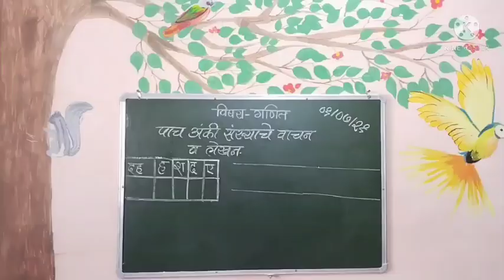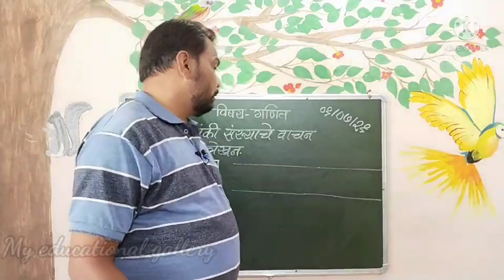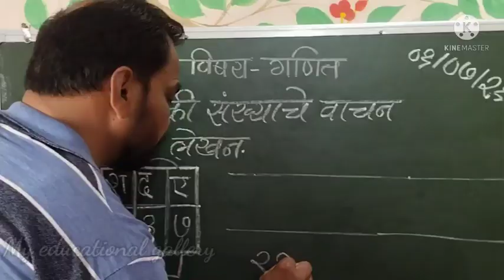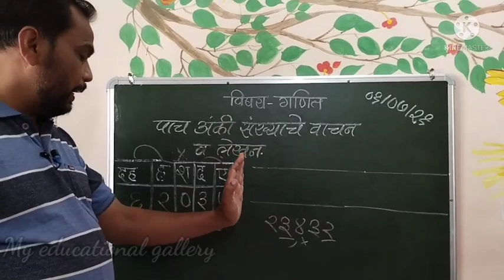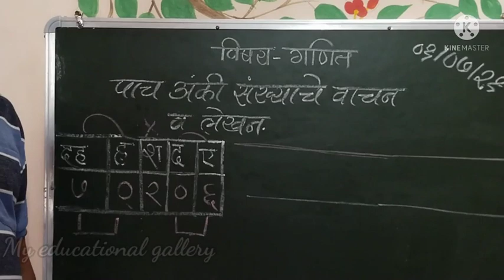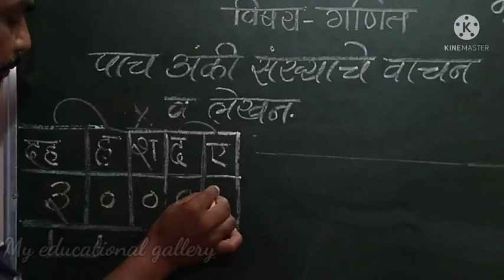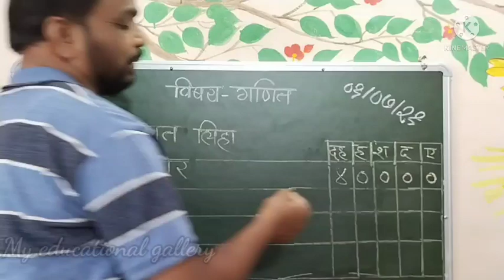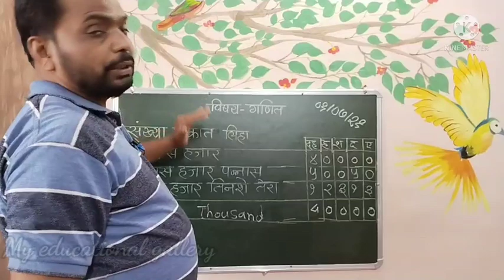पाच अंकी संख्येचे वाचन व लेखन| इयत्ता चौथी गणित संख्यज्ञान/ sankhya dnyan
sankhya dnyan संख्याज्ञान इयत्ता चौथी गणित संख्यज्ञान पाच अंकी संख्येचे वाचन व लेखन कसे करावे संपूर्ण स्पष्टीकरणासह संख्या वाचन व लेखन

खालील लिंक वर क्लिक करून सर्व व्हिडिओ पहा

परिसर अभ्यास